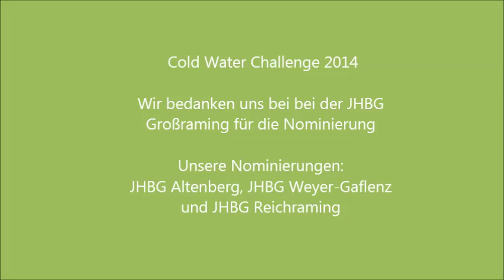JHBG Ternberg - Cold Water Challenge 2014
Wir bedanken uns bei der JHBG Großraming für die Nominierung!

Unsere Nominierungen:
JHBG Altenberg, JHBG Weyer-Gaflenz und JHBG Reichraming